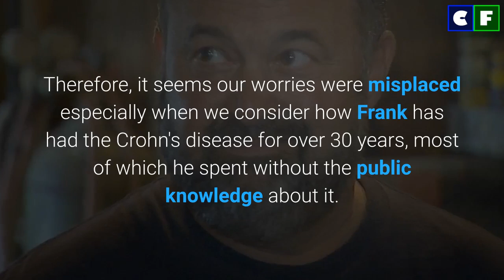What happened to Frank Fritz? Weight Loss, Arrests & Other Unknown Facts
What has happened to Frank Fritz from 'American Pickers'? Find out the unknown details of his life here. See the video to see in full detail about his health, illness, and arrests. Also, find out other facts about his life before and after joining 'American Pickers.'

Source: Instagram/Facebook